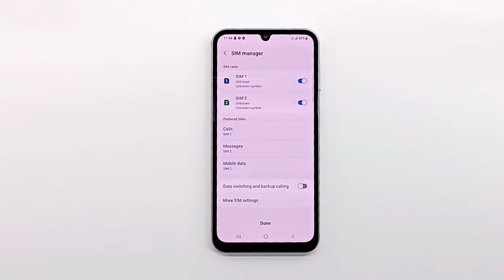Samsung Galaxy A24 How to insert sim and SD card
In this video i show you how to insert sim and SD card in Samsung Galaxy A24 . Samsung Galaxy A24 dual sim uses nano sim cards, can be used with one sim or dual sim and has a memory card slot .